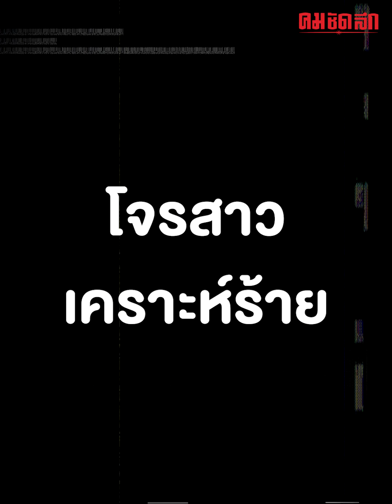สาวน้อยใจแฟนบุกเดี่ยวปล้นร้านทอง สุดท้ายตำรวจรวบตัว